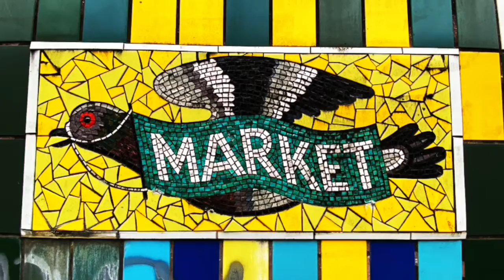Tourist In Between - Week 1